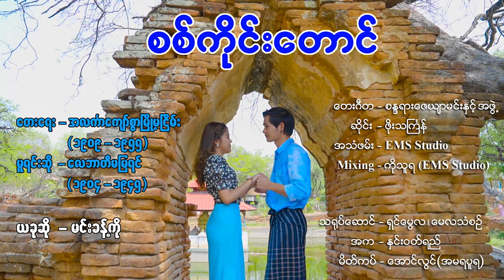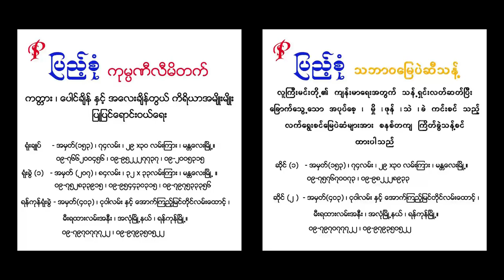စစ်ကိုင်းတောင် − မင်းခန့်ကို ၊ ရှင်မွေလ ၊ မေလသံစဥ် Sagaing Taung, Min Khant Ko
Song Name - စစ်ကိုင်းတောင်
Artist            - မင်းခန့်ကို
Composer   - မြို့မငြိမ်း
Music Band - စန္ဒရားဇေယျာမင်းနှင့်အဖွဲ့
Studio          -  EMS
Producer     -  Min Khant Ko